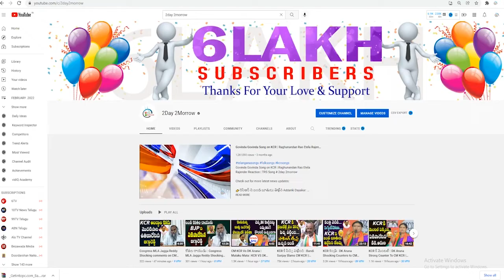Congress Dasoju Sravan Kumar slams TRS Government and CM KCR on Hospitals issue # 2day 2morrow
v=n_WdUqw0Dj4